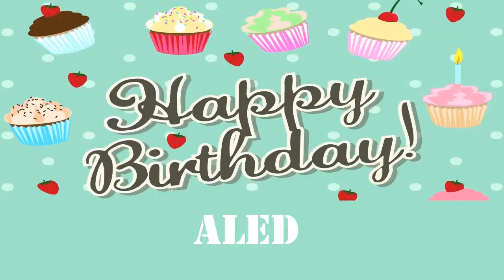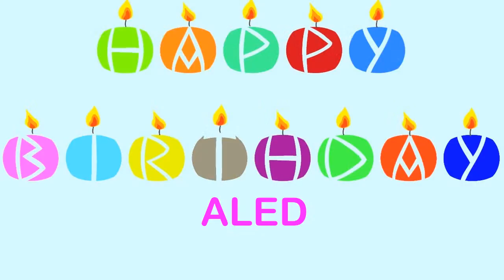Aled Wishes & Mensajes